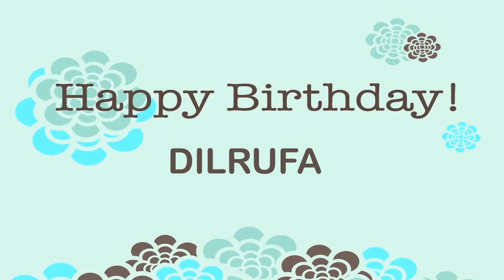Dilrufa Wishes & Mensajes